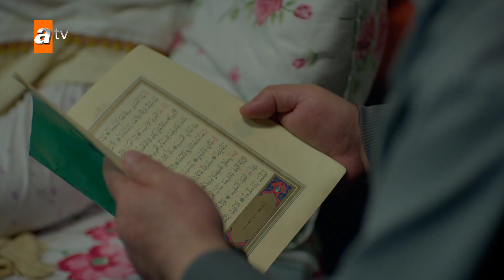¿Quién es la persona que visitó? - Huérfanas